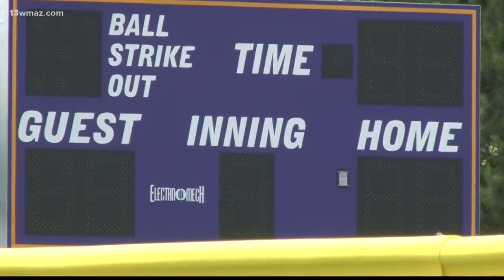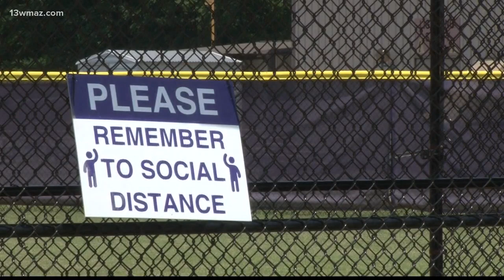Bleckley County officials against baseball tournament amid pandemic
In Bleckley County, baseball travel teams are coming in from across the state for a tournament, but county and city officials disagree with the decision to resume.

13WMAZ News is the #1 station for news and weather in the Central Georgia area, serving people in Dublin, Macon, Milledgeville and Warner Robins.